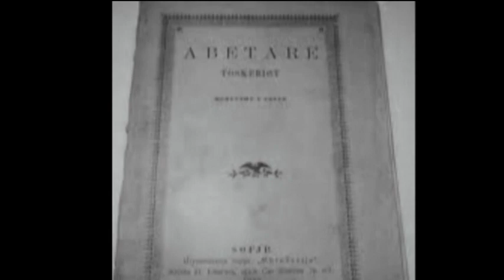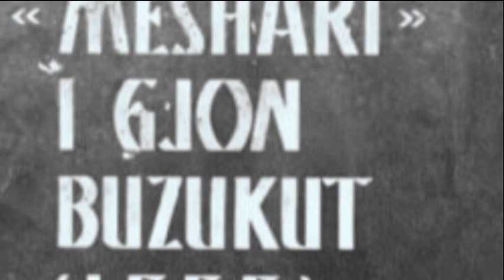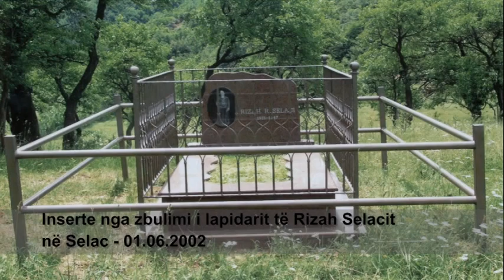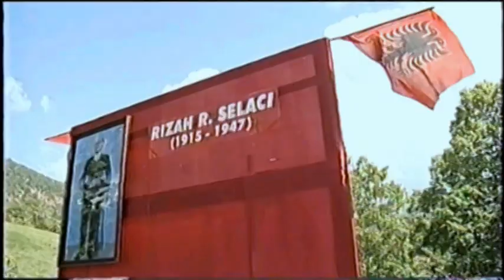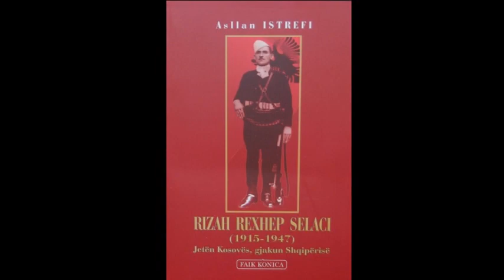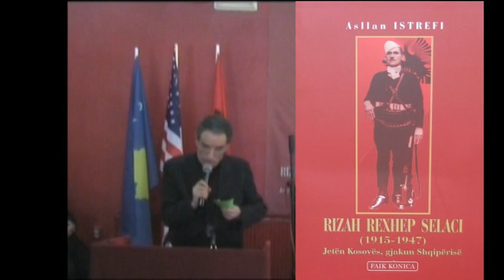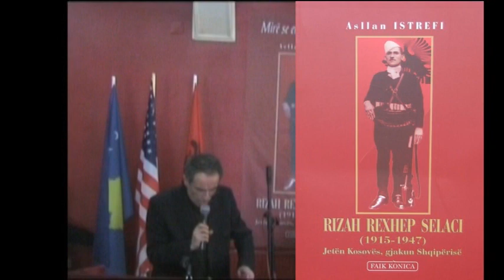Ahmet Selaci - Dokumentar Pjesa 2/3